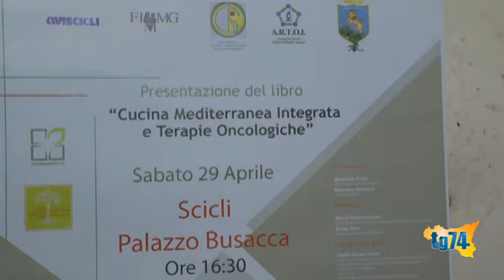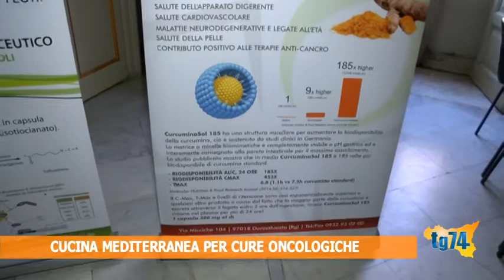Cucina Mediterranea per cure oncologiche